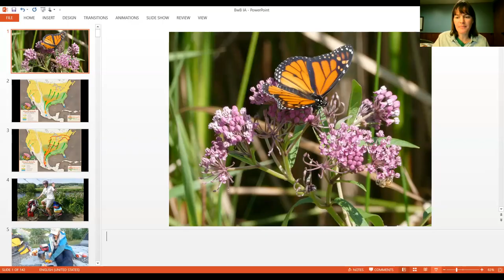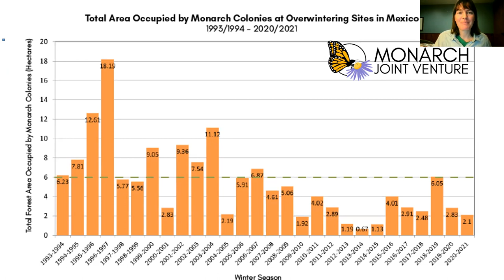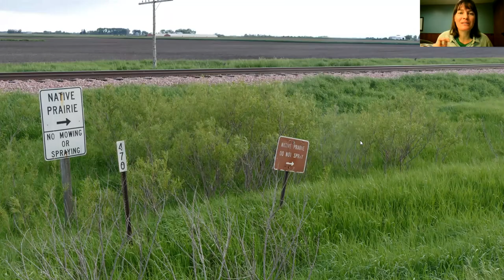Jan 2022- Bicycling with Butterflies - Sara Dykman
Sara Dykman bicycled the path of the monarch's migration and wrote a book about it. Learn about her travels and her efforts to give voice to the monarch butterfly, to spread the word about the small things one can do to make a difference in our natural world. This program recorded and available with the speaker's permission.